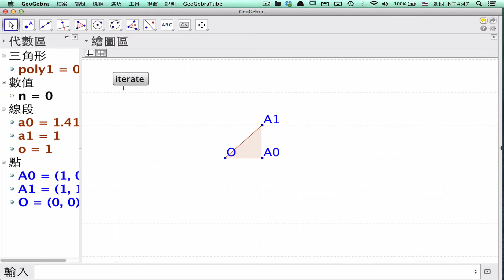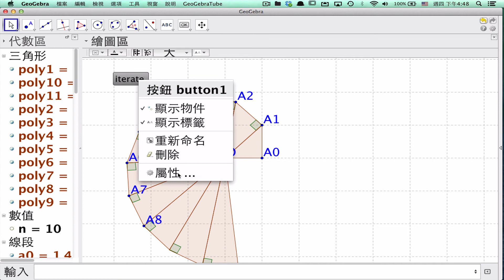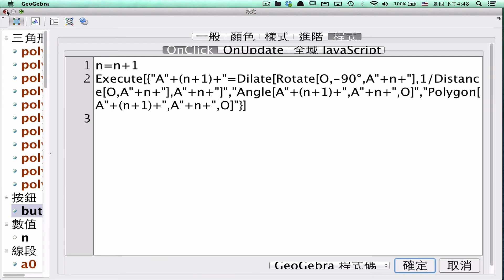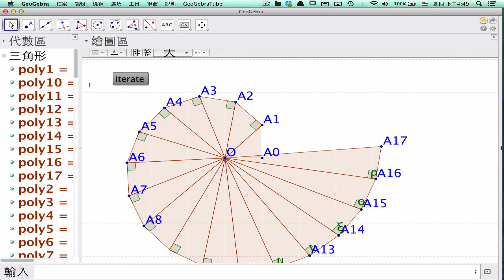LAB4-1G 電腦如何旋轉點：如何解決問題